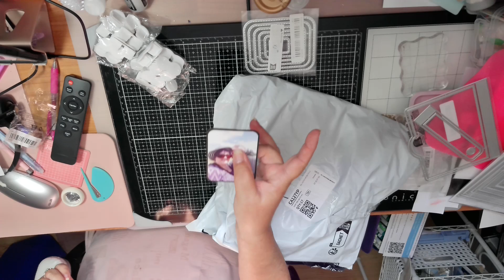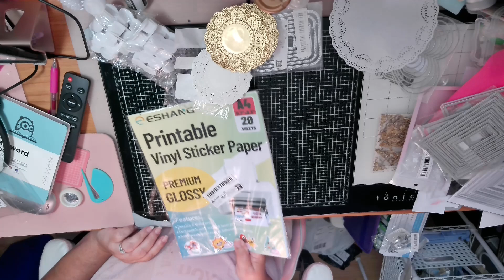Petit Temu et proposition